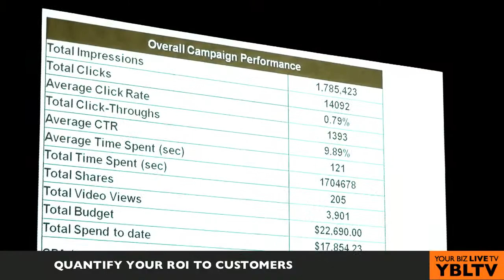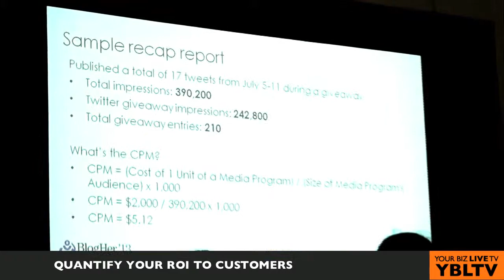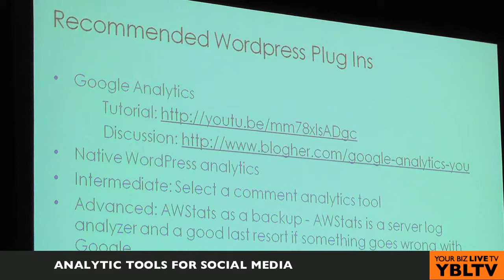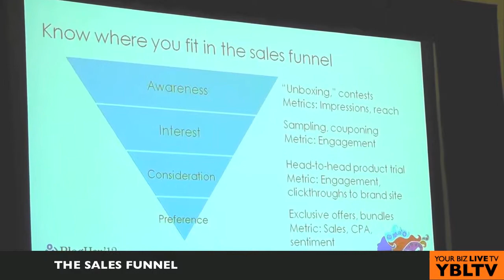CMD's Julie Yamamoto Talks Advanced Marketing and Monetization at BlogHer '13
ORIGINAL AIR DATE: Jul 30, 2013 - Meet CMD. For the FULL article and HD Video